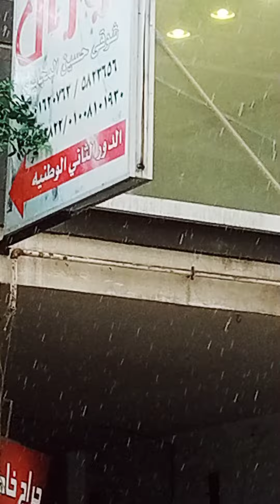شتاء الإسكندرية صباح اليوم 🙀